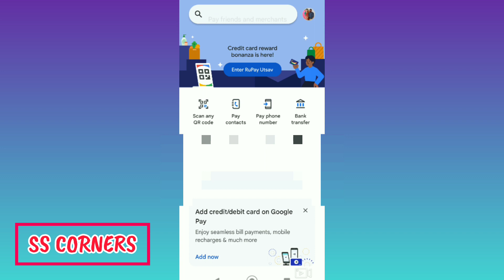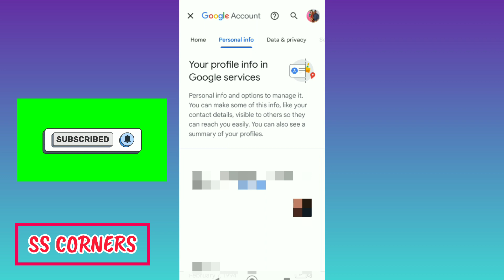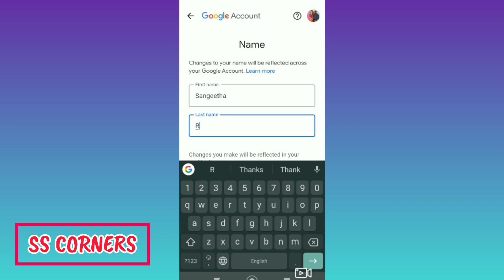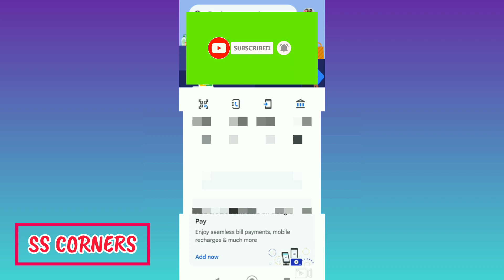How to change Google pay name in Tamil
Membership ல் join செய்து சந்தேகங்களை தெரிந்து கொள்ளலாம்.

how to gpay name change